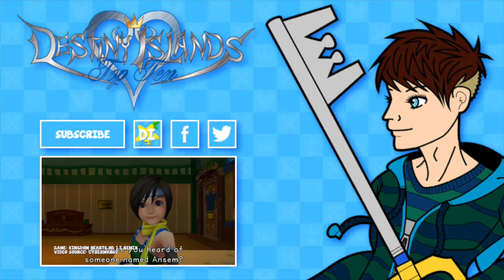Top Ten Disney Allies in the Kingdom Hearts Series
Welcome back to another episode of Destiny Islands Top Ten!  Today, we're counting down our picks for the Top Ten Disney Allies!

Let us know which Disney characters you think should make the list in the comments below, and for everything Kingdom Hearts, be sure to check us out